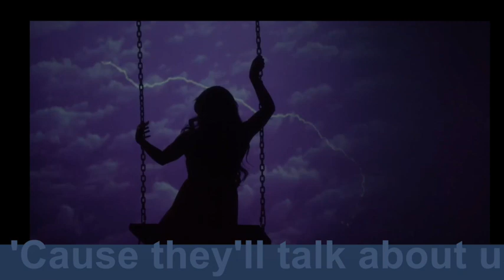"O'ta iqtidorlilar" uchun Ingliz tili 0'dan😋 | 27-DARS: Ob-havo haqida gaplashamiz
Hello there,🙋🏻‍♀️

Pininterest TheMuallimah
Snapchat TheMuallimah

Apple AirPods
GoProHero8Black